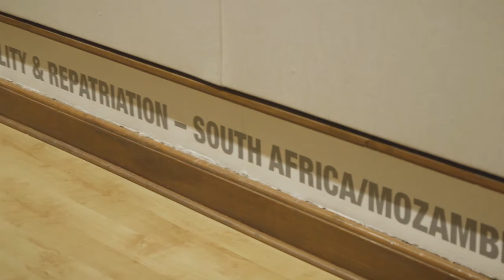Opening: Between Darkness and Light: A Mid-Career Retrospective of the Photography of Jodi Bieber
Between Darkness and Light: A Mid-Career Retrospective of the Photography of Jodi Bieber was on show in the Main Building and Annex Gallery of Oliewenhuis Art Museum from 18 May until 9 July 2017. The exhibition was opened by exhibition curator Brenton Maart at 19:00 on Thursday, 6 April 2017.

The visual poetry and politics of humanity is the focus of photographer Jodi Bieber. I In a country like South Africa – with its  history of apartheid,  ambivalent transition to democracy, and  fraught position today – there is no greater opportunity to envision the effects of these three very different periods on the people that call this country home. Between Darkness and Light, Bieber’s mid-career retrospective, spans the years from 1993 to 2014. The exhibition includes photographs from pivotal projects, with works selected from both celebrated and rarely seen series.

Photographs made in the period 1993 to 2004 explore the country of her birth; later works reflect on the intangible character of identity politics; and the most recent images challenge contemporary media stereotypes. Her visual language is distinctive in its fluidity and defies the rigid delimitations of photojournalism, documentary photography, and visual art.

Bieber writes that: “Through my projects I face the harshness and the resilience of the human spirit. I’ve learnt that we all have two sides and – depending on changing circumstances – one side might overshadow the other.”

Jodi Bieber's Biography

Jodi Bieber’s professional career began covering the 1994 Democratic Elections in South Africa for The Star Newspaper after attending three short courses at The Market Photography Workshop in Johannesburg.

A turning point in her career, was her selection to participate in the World Press Masterclass held in the Netherlands in 1996. This allowed her to travel the world on assignment for international magazines and NGO’s.

She has won numerous international awards including the Premier Award at World Press Photo in 2010.

During this time she continued to pursue her own projects and currently spends most of her time working this way.

Her four monographs ‘Between Dogs and Wolves – Growing up with South Africa’, 1996; ‘Soweto’, 2010; ‘Real Beauty’, 2014 and ‘Between Darkness and Light, Selected Works: South Africa 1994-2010’ are exhibited in solo and group shows locally and abroad.

Her photographs are housed in some significant collections like The Artur Walther Collection, The François Pinault Collection, Oliewenhuis Art Museum’ Collection, The Oppenheimer Collection; The Johannesburg Art Gallery, Iziko Museum's Collection; Jean-Paul Blachere Foundation.

She mentors photographic students who are developing long-term projects, lectures, and gives photographic workshops all over the world.

On the centenary anniversary of women's suffrage in the UK, the Royal Photographic Society named her as one of The Hundred Heroines, 2018.

End 2019, NY Times, CNN and The Sun (UK) included her photograph of Bibi Aisha in the top 100 photographs that influenced the previous decade.